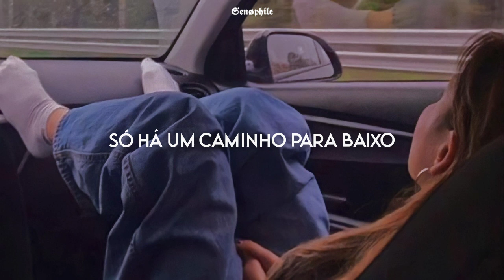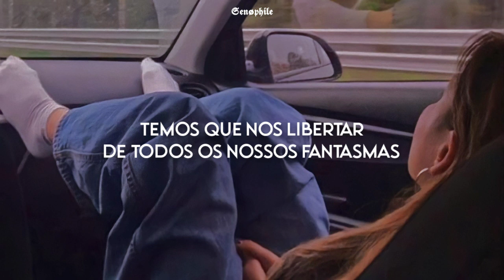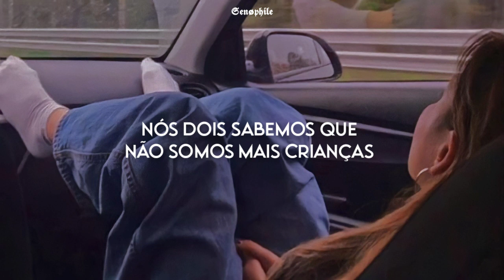Adele - Send My Love (To Your New Lover) [TRADUÇÃO-LEGENDADO] "mande meu amor para sua nova amada"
Adele

You put your hands all over my body and told me
You couldn't handle the hot heat rising (rising)
Baby, I'm so rising
You couldn't keep up, you were falling down (down)